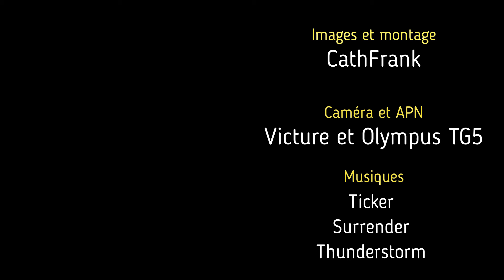Les Moyadons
Plongée sous-marine Marseille Moyadons Parc des Calanques